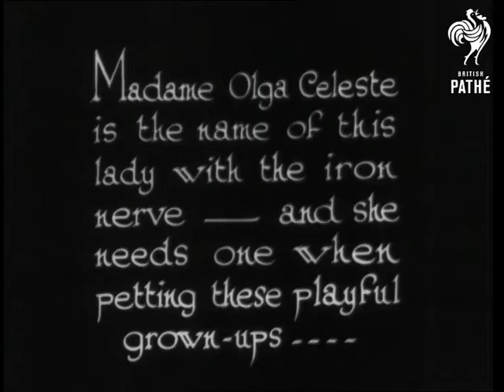Nerve! (1932)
"How many of us would care to have pets like these?"  A woman in jodhpurs stands inside a lion's cage - she is a lion tamer.  A lion jumps up into her arms.  She kisses and cuddles the lion.

"Madame Olga Celeste is the name of this lady with the iron nerve - and she needs one when petting these playful grown-ups..."  C/U of Olga stroking one of the lions.  The lion is enjoying this greatly.  Olga opens the lion's mouth to look at its teeth.  She then kisses the lion on the lips!  C/U of Olga with a lion around her shoulders.  She laughs.  Looks like the lion is playfully biting her chin.

"Wild, wild pets for wild, wild women!"  Olga lies on the floor of the cage and play with the lions.  One of the lions starts to bite her arm and it looks like she starts hitting it to get it to stop.  M/S of Olga teasing one of the lions with a whip.

Note: they could be leopards rather than lions.
 FILM ID:1078.08